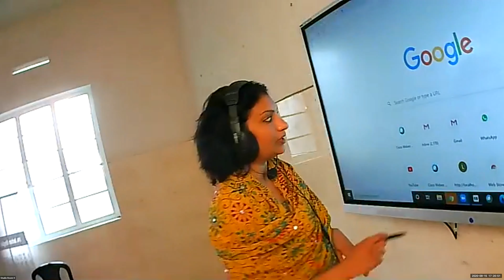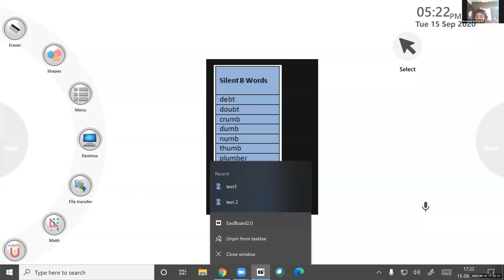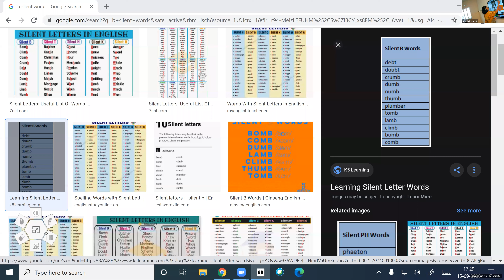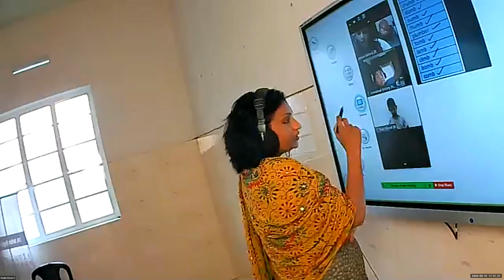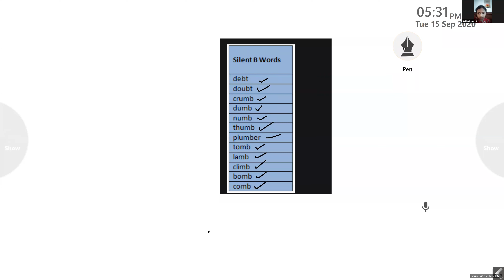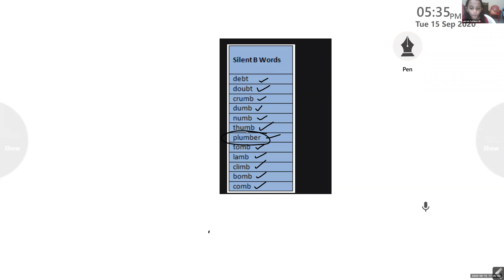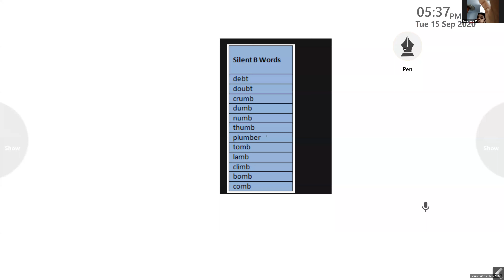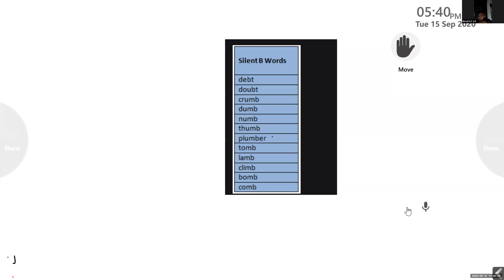Dr.Raju Davis International School | CLASS 2 ENGLISH ACCENT REDUCTION | 15-09-2020